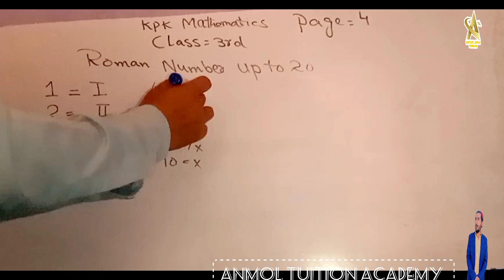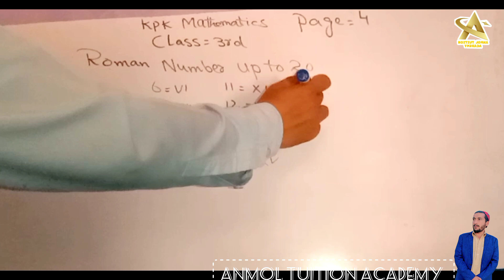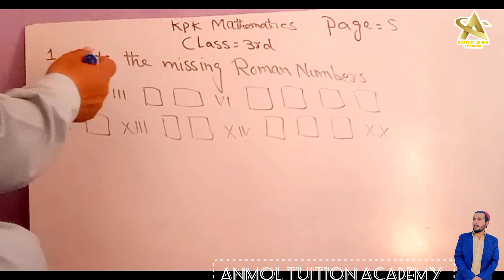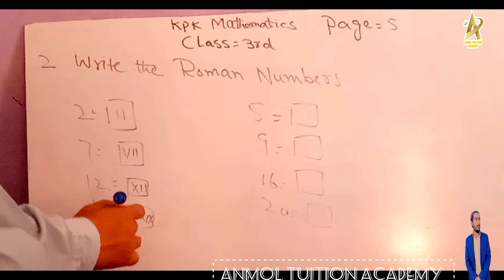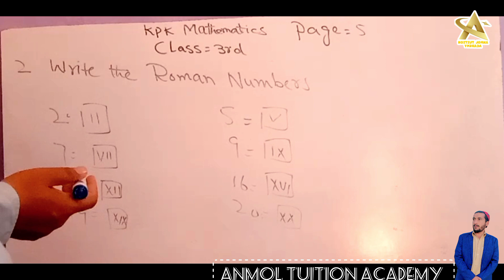Mathematics class 3rd Exercise 1 page 4 and 5